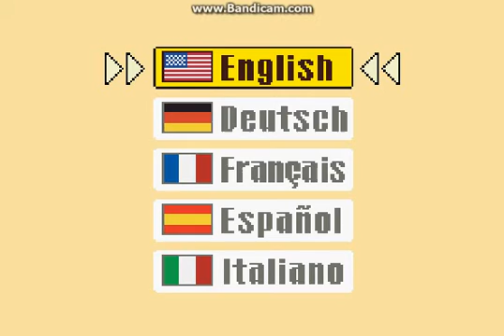Karen Plays- Mario Tennis - Power Tour (Part 1: Who are the masked players?)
Who are the Masked Players? Time to find out!